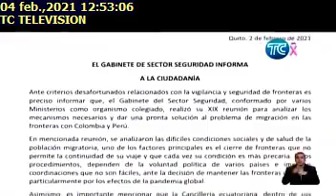ESTUDIAN APERTURA PARCIAL DE LAS FRONTERAS, 4/2/2021, TC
ESTUDIAN APERTURA PARCIAL DE LAS FRONTERAS